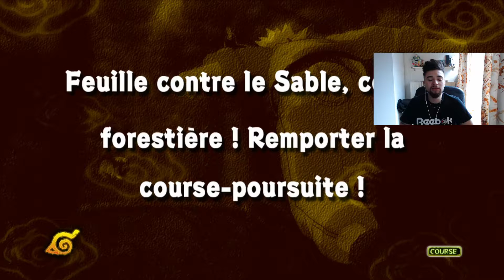TOURNOIS INTERROMPU - NARUTO: ULTIMATE NINJA STORM - LET'S PLAY FR #10 (XBOX ONE)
Salut à tous! Depuis longtemps je voulais faire du naruto sur ma chaîne donc voici on commence par le tout premier naruto de la série des storm. Celui ci c'est le seule de la série que je n'ai jamais fais! Découvrez ce jeu avec moi :D